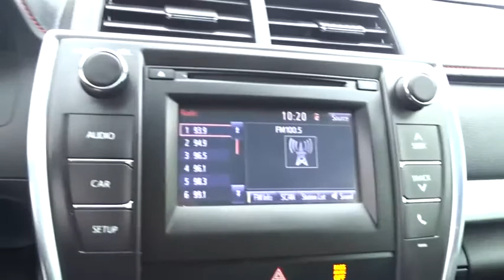2015 Toyota Camry Marietta, Roswell, East Cobb, Alpharetta, Kennesaw, GA 91201A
Black Used 2015 Toyota Camry available in Kennesaw, Georgia at Cobb County Toyota. Servicing the Marietta, Roswell, East Cobb, Alpharetta, GA area.

Clean CARFAX. NEW CAR TRADE IN, NON SMOKER, Camry SE, 4D Sedan, 2.5L I4 SMPI DOHC, 6-Speed Automatic, FWD, Black, Black w/Sport Fabric Softex-Trimmed Front Seat Trim, ABS brakes, Electronic Stability Control, Heated door mirrors, Illuminated entry, Low tire pressure warning, Remote keyless entry, Traction control.25/35 City/Highway MPGAwards:* 2015 KBB.com 15 Best Family Cars * 2015 KBB.com 10 Best Sedans Under $25,000You can't go wrong at Cobb County Toyota. We provide quality vehicles at aggressive prices. And, WE DON'T CHARGE ANY DEALER FEES!